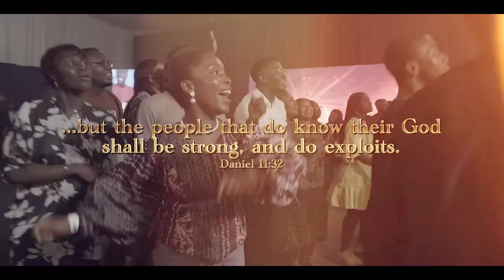OVERCOME | PASTOR EMMANUEL IREN FT E-DANIELS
"Overcome" is the sound for the man in Christ. It's an anthem of inspiration. It's a song that inspires the possibilities in God to be made manifest in your life. This sound causes doubt to dissipate.
As you sing the truth of this song, your reality as an overcomer will dawn on your consciousness 💪🏽

Credits:
Songwriter - Pastor Emmanuel Iren
Lead vocalist - Pastor Emmanuel Iren, E-Daniels
Arrangements/Production - Stephen Adeniyi, Yimika Akinnola
Mixing & mastering - Mark Ma-Montgomery

Live credits:
Drums - Moses Okifo
Bass guitar - Fisayo Adedire
Electric guitar - Emmanuel Omoile
Keyboards - Stephen Adeniyi, Yimika Akinola
BGVs - Outburst Music Group
Live BGV arrangement - Josh Bowale
Recording Engineer- Dare Barnabas

Post-Production credits:
Acoustic guitar - Oredolapo Otedola
Aux Keys, Strings - Yimika Akinola
BGVs - Jose Crosson, Kate Nyamende, Lesego Mosito, Kudzie Mutizira, Outburst Music Group

Video credits:
Video Production - CCI Media
Video Post production -  Nwabudike Chinedu, John Akinola

Graphics design:
Abraham Junaid